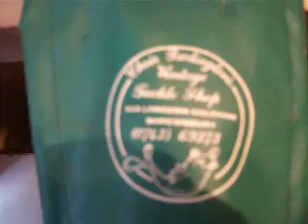Cross Country Snow Skis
I bought this outfit of skis and boots for £60 in the 1980s and its been the best winter fun and great exercise